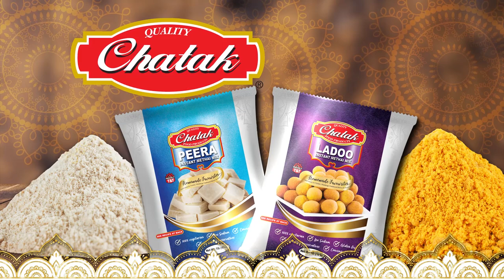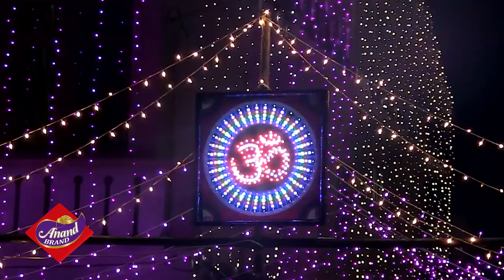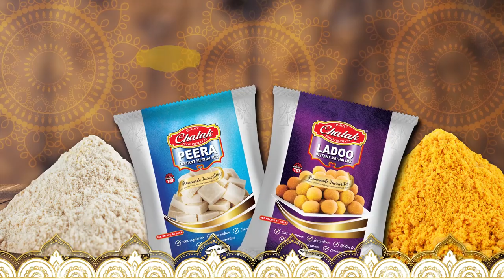Divali Passport Ep1 Mauritius